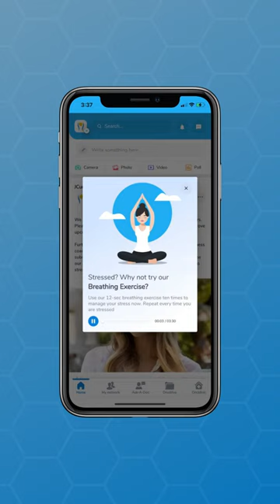Meditation Coach | Natalie Thomas | OncoPower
Meditation especially assists people with cancer by helping them focus on the present moment, steering them away from the worry of the unknown that cancer can bring.

Meditation practice is a lot like going to the gym. The more you practice and strengthen your mindfulness muscle, the more you will begin to see results. Consistency is key, and Meditation is a unique journey for each individual. And every time you meditate, it is always working.

During meditation, thoughts will arise for you. Please know this is OK. If thoughts appear, observe them, picture them in a bubble, and let them go. Simply just come back to focusing your breath.

For cancer Related questions, contact your doctor or ask an Oncologist through our app at OncoPower.org